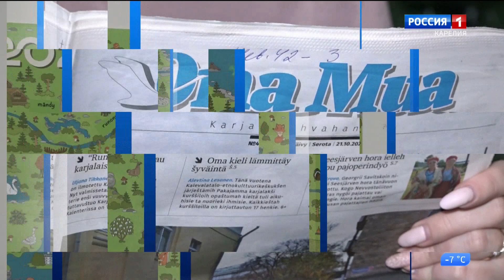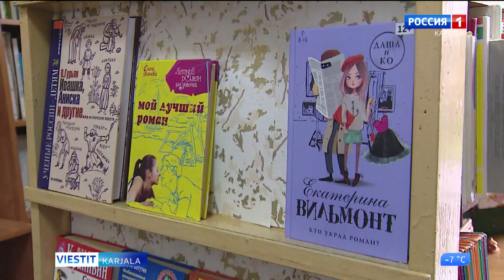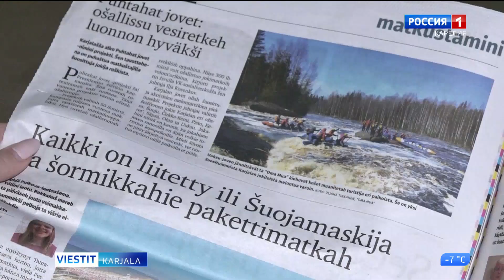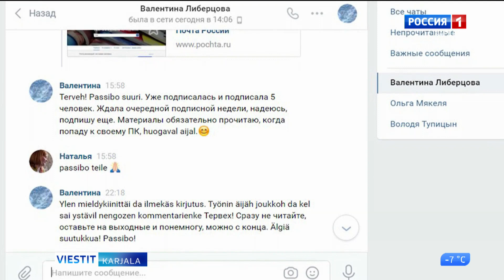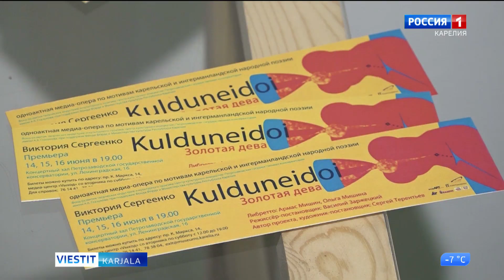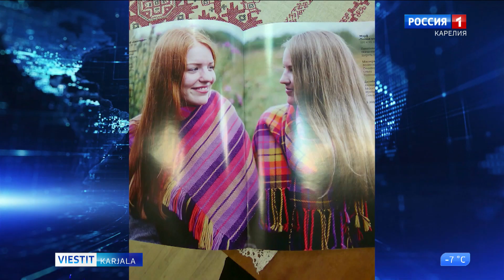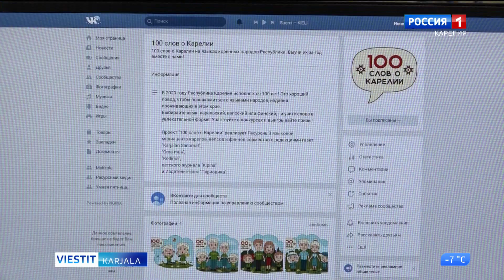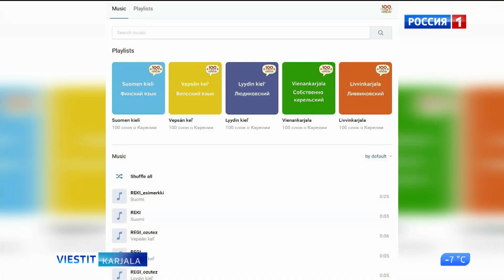«Viestit-Karjala» karjalan, suomen da vepsän kielel 10. talvikuudu 2020